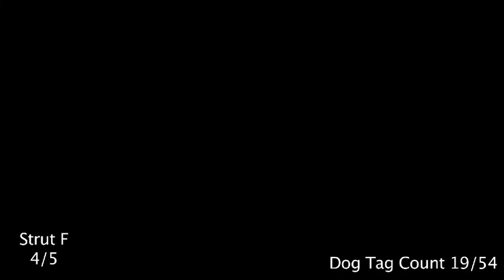MGS2 HD- ALL Dog Tags on EXTREME (Great Dane Trophy)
Hey guys here is my dog tag guide on the plant level of MGS2, on extreme difficulty. If your going for the great dane trophy use this guide for all of the difficulty levels. Remember all of these dog tags were done in order and the reason behind that is certain dog tags only show up at certain points, I employ you to do them in this order but its up to you. If this vid helped you please give it a like for me as I would really appreciate it. Thanks. :)